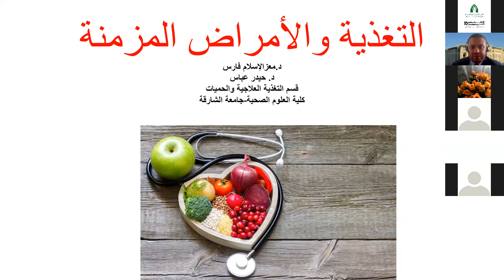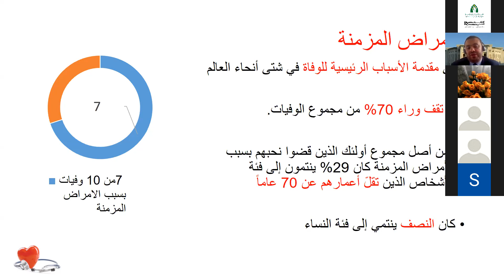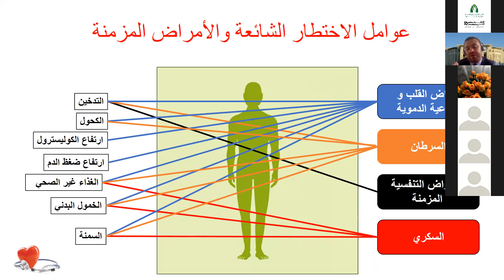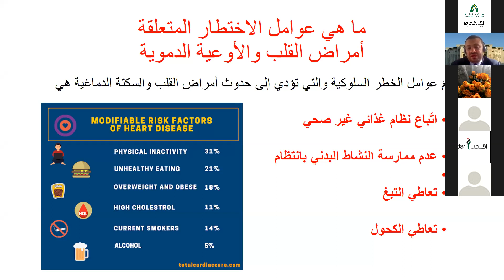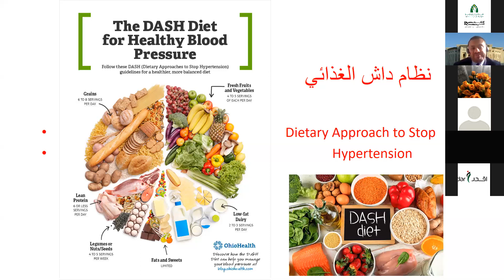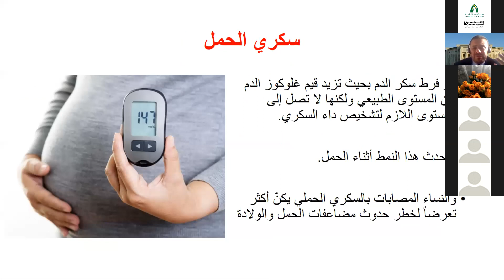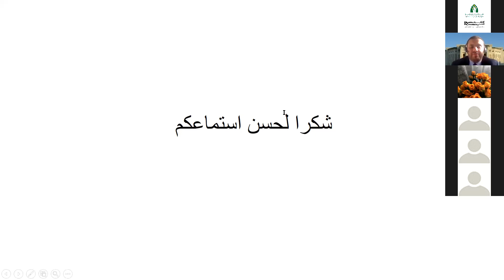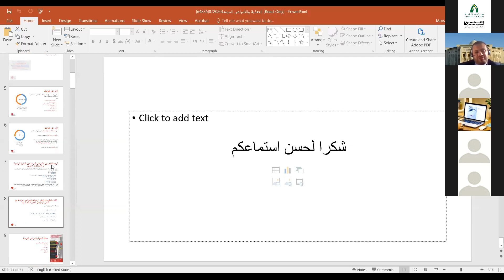ورشة صحبتي الثالثة بعنوان الأمراض المزمنة من الناحية التغذوية مع الدكتور معز الاسلام